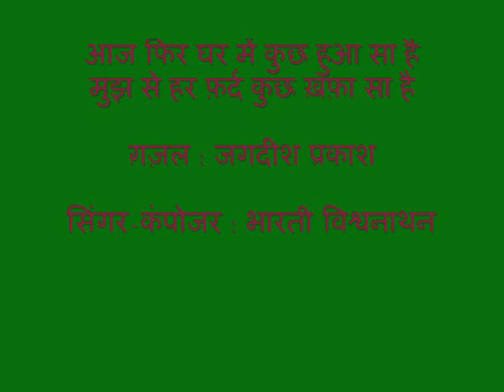Aaj Phir Ghar Mein Kuchh Hua Sa hai / Jagdish Prakash ghazal by Bharathi Vishwanathan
Aaj Phir Ghar Mein Kuchh Hua Sa Hai
Mujh Se Har Fard Kuchh Khafa Sa Hai

Ghazal : Jagdish Prakash

Singer-composer : Bharathi Vishwanathan

आज फिर घर में कुछ हुआ सा है
मुझ से हर फ़र्द कुछ ख़फ़ा सा है

ग़ज़ल : जगदीश प्रकाश

सिंगर-कंपोजर : भारती विश्वनाथन